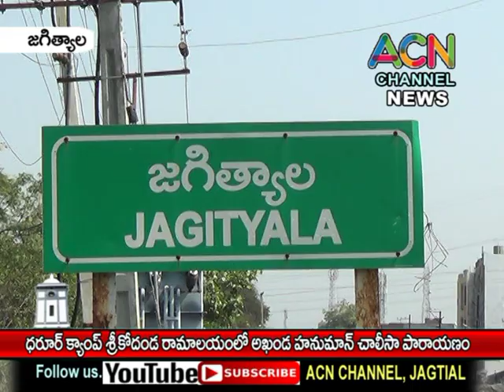జగిత్యాల పట్టణంలోని ధరూర్ క్యాంప్ శ్రీ కోదండ రామాలయంలో భక్తులచే అఖండ హనుమాన్ చాలీసా పారాయణం